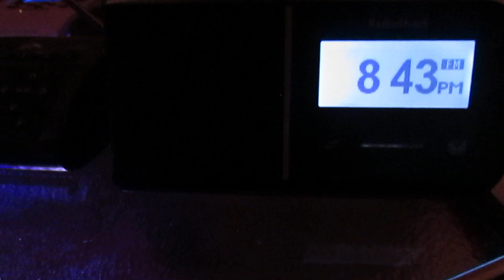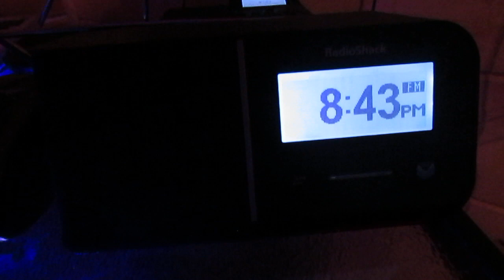Flash Flood Warning on 104.1 WTQR-FM - 5/23/18 (EAS #1,093)